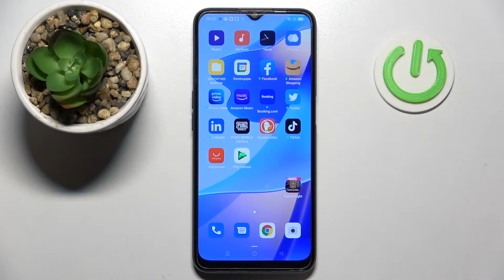OPPO A16 | Как включить ВСПЫШКУ в камере на OPPO A16?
Доброго времени суток, дорогие друзья! Если вы хотите сделать фотографию с помощью OPPO A16 в темноте, то для этого вам понадобиться вспышка. А в этом ролике мы покажем и расскажем вам как правильно можно включить вспышку камеры на OPPO A16 всего за пару простейших действий.

Как включить вспышку камеры на OPPO A16? Как перевести вспышку камеры на OPPO A16 в автоматический режим? Как отключить вспышку в камере на OPPO A16?